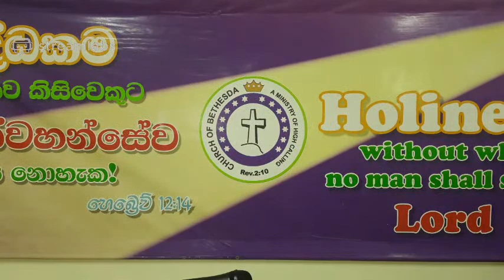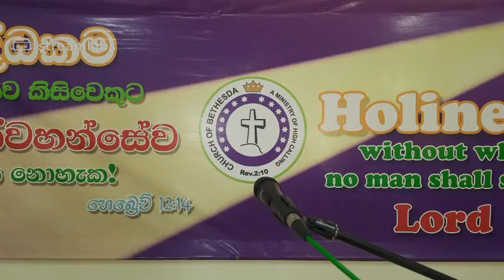Sunday Service (2022-08-28)